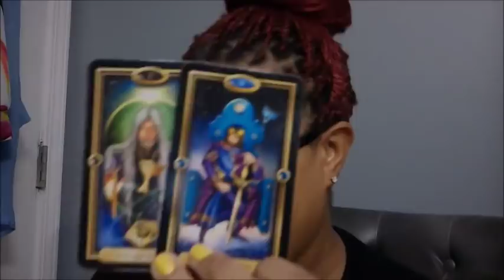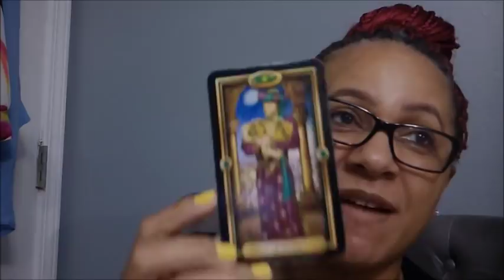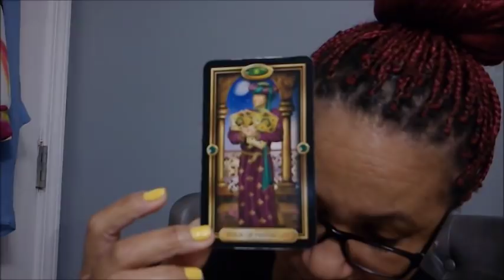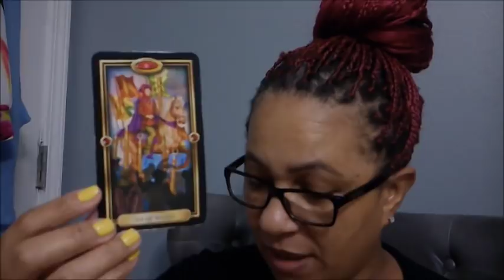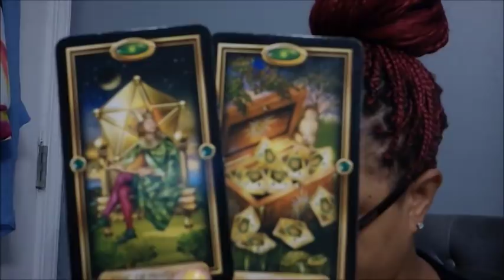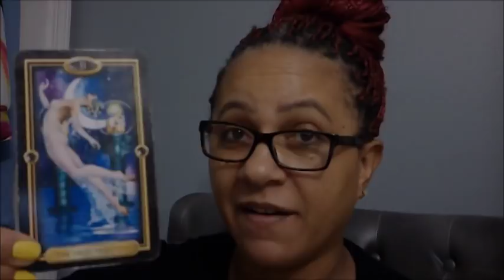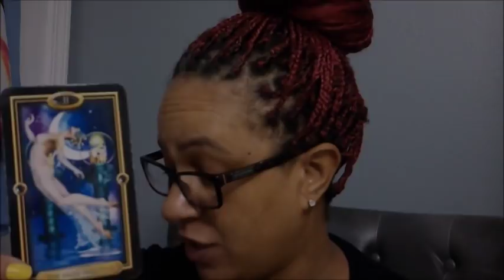SCORPIO EX~JAN 3 9~THEY KNOW HOW IMPORTANT YOU ARE